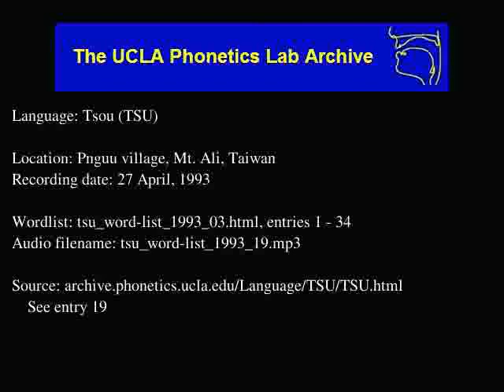Tsou audio: tsu_word-list_1993_19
Language family: Austronesian; Tsouic;
Date: 4/27/1993

Contributor: eapasu-eoŋʉ akueayana / Chen Chuan-ci (male, age 71), sayuŋu eaisikana / Shi Chun-j'ang (female, age 66)